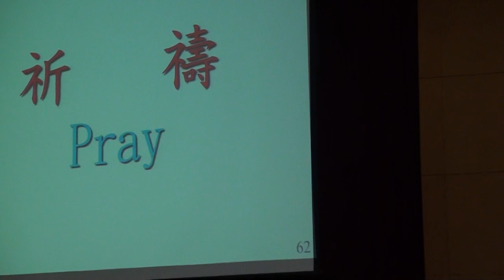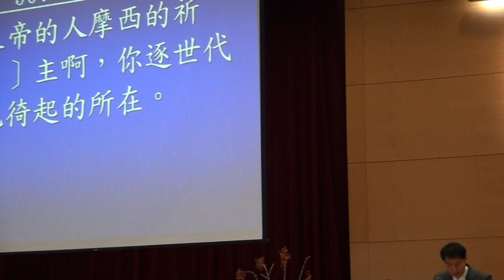2014.10.12 主日聯合禮拜-宣召~聖經